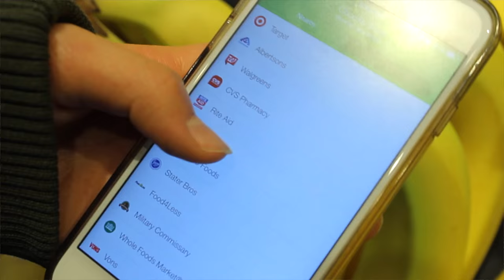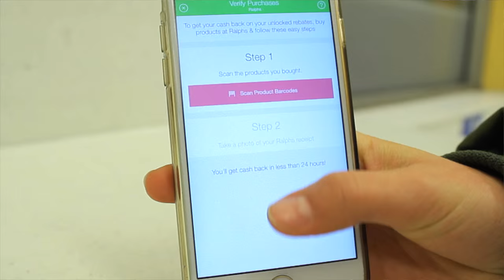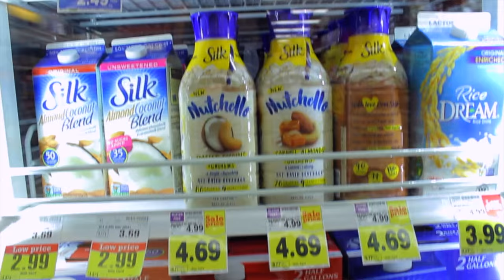HOW TO GET HEALTHY! My Diet Tips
Hey! I told you I'd be uploading more often ;)

Hope you guys enjoyed this "HOW TO GET HEALTHY WITH ME/ MY DIET TIPS" video! Definitely let me know if there are more healthy/diet related videos you'd like to see from me. And you can leave all your questions to my tumblr ask @thegoldensouls!

| music |

Sad Machine - Porter Robinson
weird inside - just ask

| social media |

| questions I get asked every damn time |

A- canon rebel t3i & final cut pro x 10

▲ love you all to pluto and back, hailey ▼